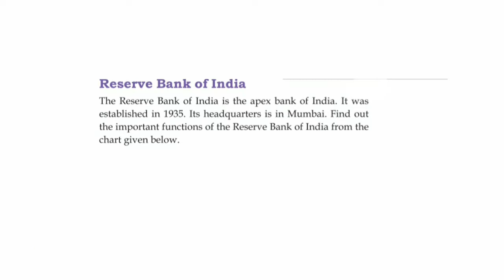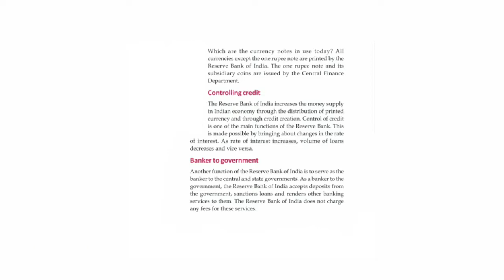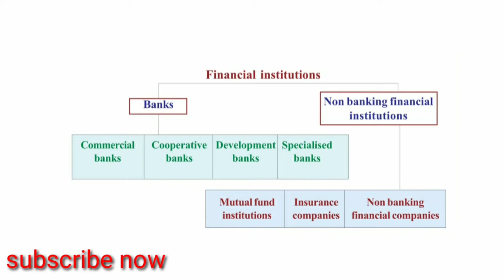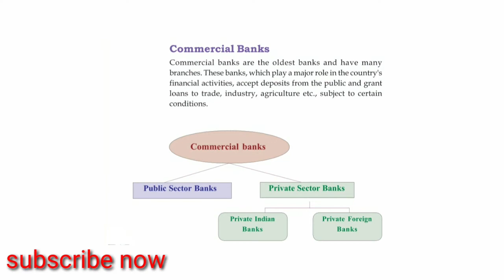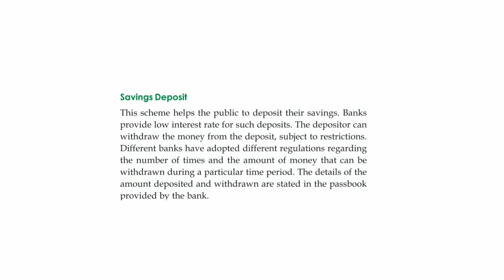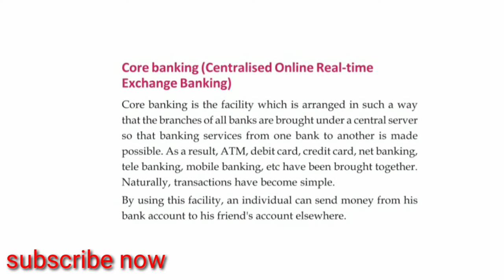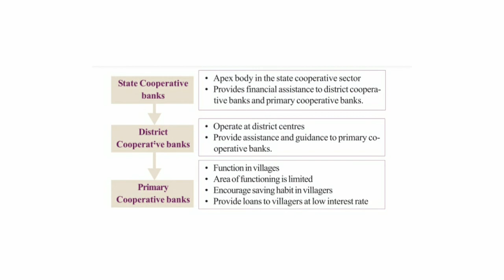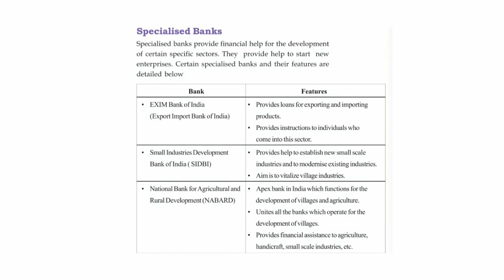sslc social science||made easy||english medium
kerala sslc social science#class10#sslc malayalam chapter#sslc question paper 2018 malayalam#question pool 10th std# standard#

social scienceClass10MalayalamMedium,social science10th MalayalamMedium,social scienceClass10 Malayalam,social scienceClass10Chapter social science SslcModelQuestionPaper,social scienceClass10In Malayalam,biology malayalam class,social science class 10kerala syllabus,social science sslc,biology class 10,social science class 10 english medium, social science sslc malayalam,pysics classes,

Samagra malayalam 10,samagra 10th standard,samagra social science,

ഫിസിക്സ്10

10th standard second chapter
Kerala physics chapter2 .Kerala sslc social science chapter 2

kerala physics 1st chapter english medium,kerala sslc social science video easy,social science made easy, kerala പത്താം ക്ലാസ് ഫിസിക്സ്
പത്താം ക്ലാസ് ഫിസിസിഡ്‌
കേരള ഫിസിക്സ്
കേരള ഫിസിക്സ് ഇംഗ്ലീഷ് മീഡിയം
കേരള ഫിസിക്സ് മലയാളം മീഡിയം
How to study social science easy
How to study kerala sslc social science easy
Kerala pysics easy video
Kerala syllabus sslc social science
Kerala syllabus sslc social science 6th chapter made easy
Sslc kerala result,sslc kerala syllabus,sslc pysics short notes malayalam